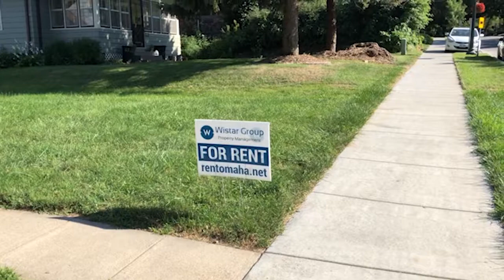1109 N 50 St | 3 bed | Bungalow style home in Dundee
Wistar Group
Snail Mail: 3219 Leavenworth St, Omaha NE 68105.